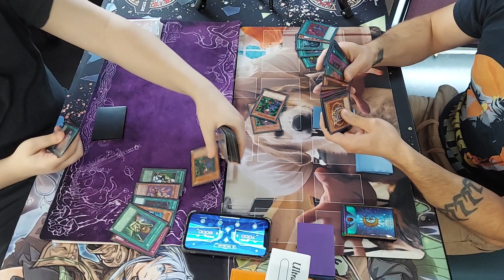Yu-Gi-Oh! Goat Format - Angel Chaos Control VS Goat Control | Tournament Match